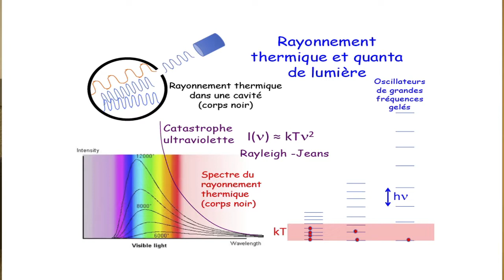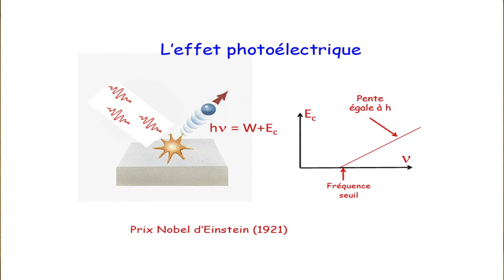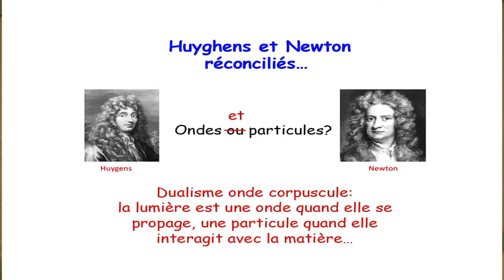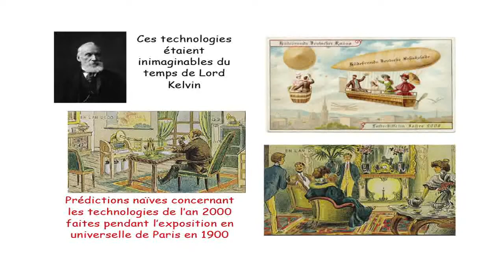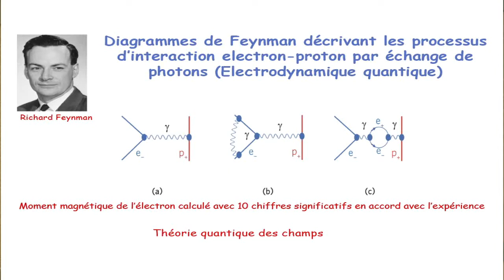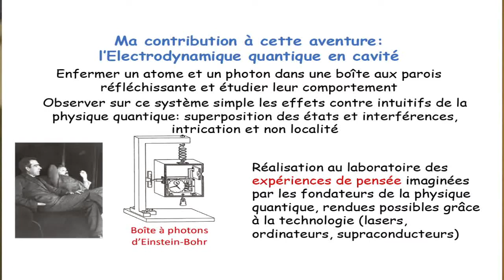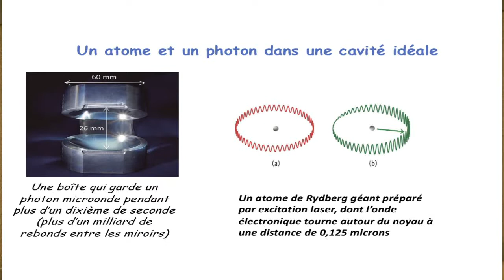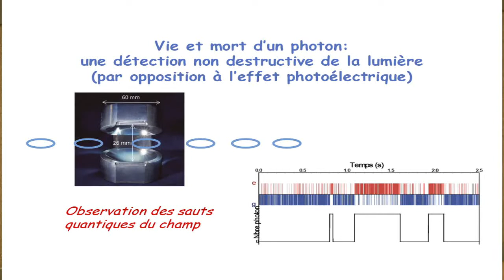Serge Haroche - "La lumière révélée" -4/6 - Conférence - 6 Octobre 2021à l'Université Lyon 1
Cette conférence fait partie des célébrations "Ampère 200 ans".
A l'occasion de la célébration du bicentenaire des découvertes des lois de l'électrodynamique par André-Marie Ampère, célèbre savant né à Lyon, la Société Européenne de Physique inscrit le Musée Ampère à Poleymieux-au-Mont-d'Or (à 13 Km de Lyon) dans la liste des sites historiques de la physique européenne.
Pour cette occasion, Serge Haroche, prix Nobel de physique 2012, nous propose un parcours sur l'histoire du photon jusqu'aux découvertes plus récentes de la physique quantique, sans oublier André-Marie Ampère.